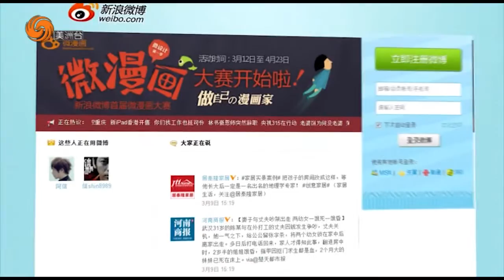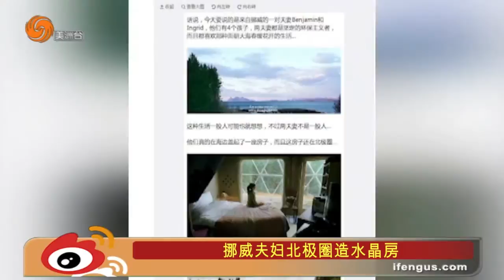0714 鳳點微薄